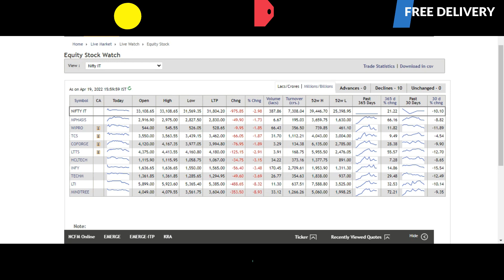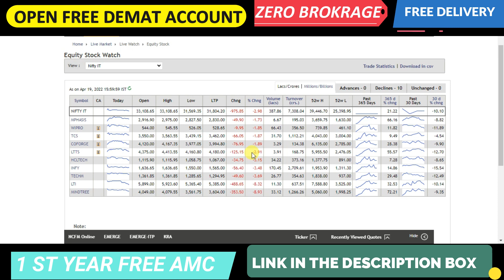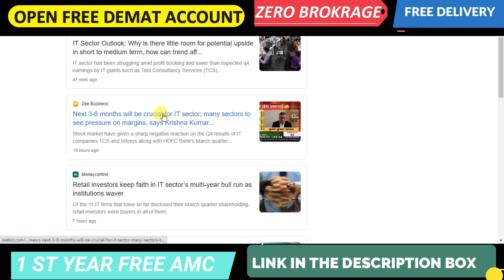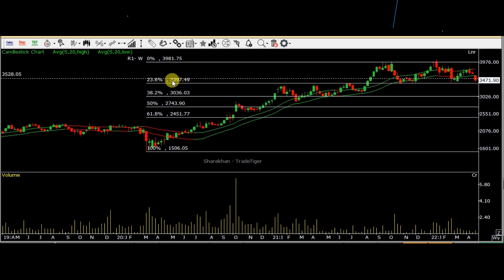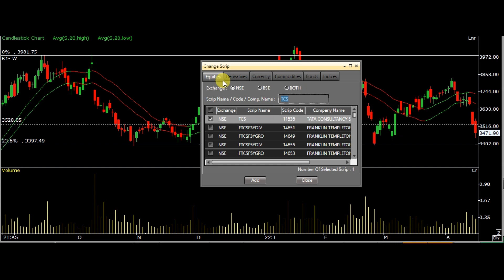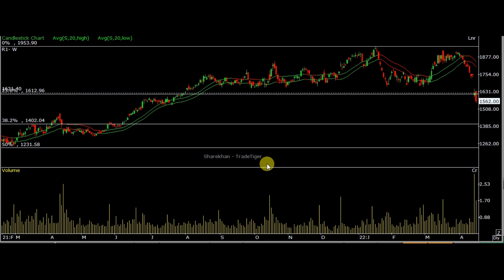गिरावट के बाद क्या करे IT SECTOR | TCS SHARE NEWS | WHY IT SECTOR STOCK ARE FALLING | INFOSYS SHARE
why it sector is falling,why it stocks are falling today,why it shares fell today,why it stocks falling,it sector future in india,it stocks for long term investment,it stocks,infosys share latest news today,best stocks to buy now,best stocks for long term investment,infosys share price today,infosys share latest news,latest share market news,TCS,INFOSYS,SHAREMARKET,STOCKMARKET